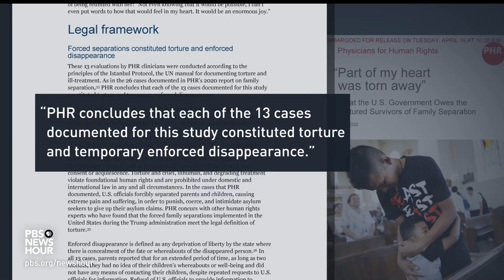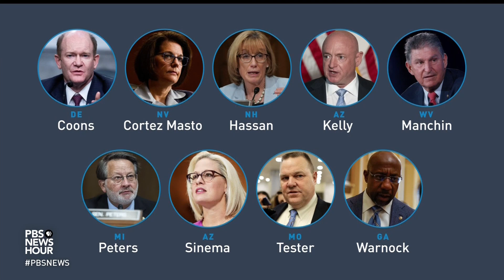What a new report says about the trauma of family separation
A new report from Physicians for Human Rights details the psychological and emotional trauma of the Trump administration’s family separation policy. Judy Woodruff asks Chief Correspondent Amna Nawaz about ongoing lawsuits on the issue, growing concern about large numbers of migrants expected at the Southern border when pandemic restrictions expire, and the politics at play ahead of the midterms.

Correction: A graphic in this piece used the wrong abbreviation to identify Sen. Jon Tester's home state. It should have read MT, for Montana. We regret the error.